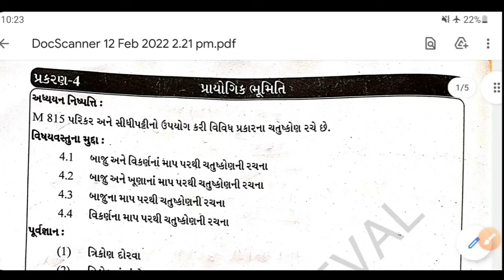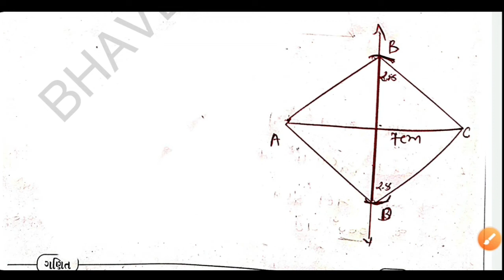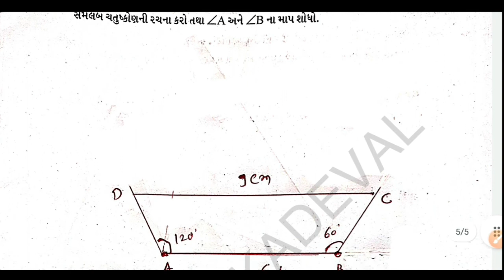dhoran 8 ganit ch 4 swadhyay pothi solution | std 8 maths ch -4 swadhyay pothi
ધોરણ 6 થી 8 ની સ્વાધ્યાયપોથી ની સંપૂર્ણ સમજ
આપેલ પ્લે લિસ્ટ માંથી તમામ વીડિયો મળી જશે

Std 8 maths ch 4 swadhyay pothi solution

dhoran 8 ganit swadhyay pothi ch 4

dhoran 8 ganit prakran 4 swadhyay pothi

dhoran 8 maths prakran 4 swadhyay pothi

prakran 4 ganti swadhyay pothi dhoran 8

ganit swadhyay pothi std 8

swadhyay pothi std 8 maths ch 4

std 8 ganit swadhyay pothi sem 4

dhoran 8 ganit swadhyay pothi prakran 4

std 8 ch 4 ganit swadhyay pothi

dhoran 8 ganit swadhyay pothi 4044

dhoran 8 swadhyay pothi ganit solution

સ્વાધ્યાયપોથી ધોરણ 8 ગણિત

std 8 ganit sem 1 chapter 4 swadhyay pothi

dhoran 8 ganit sem 1 chapter 4 swadhyay pothi

 dhoran 8 ganit swadhyay pothi na jawab

dhoran 8 ganit swadhyay pothi pratham satra part 4

std 8 ganit ch 4 swadhyay pothi sem 1

std 8 ganit chapter 4 swadhyay pothi

 std 8 swadhyay pothi ganit 4044

std 8 ganit sva adhyayanpothi

std 8 ganit sem 1 path 4 swadhyay pothi

sva adhyayanpothi std 8 ganit

dhoran 8 gujarti chalo yad kriye swadhyay pothi

std 8 chalo yad kariye ganit swadhyay pothi

dhoran 8 ganit swadhyay pothi chalo yad kriye

dhoran 8 vishay ganit swadhyay pothi prakran 4